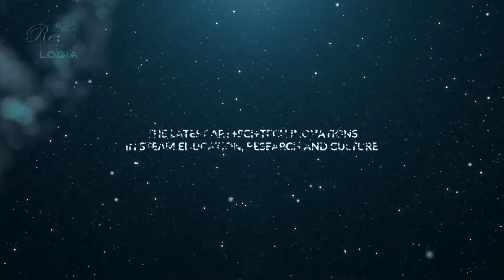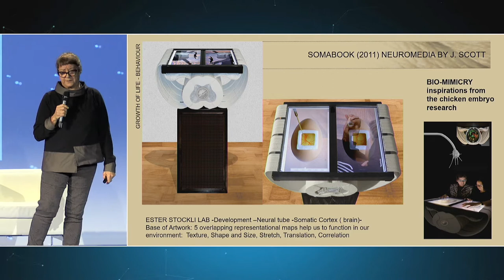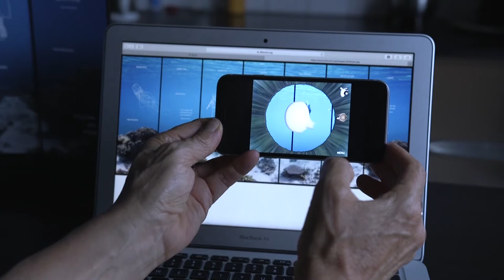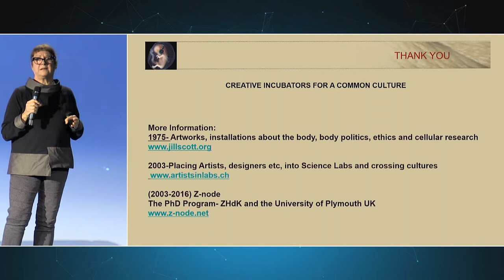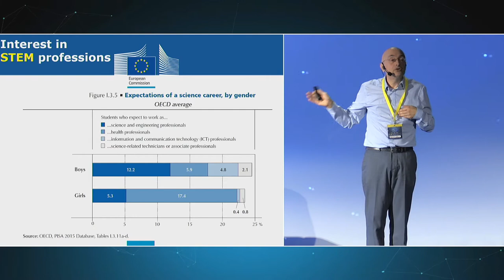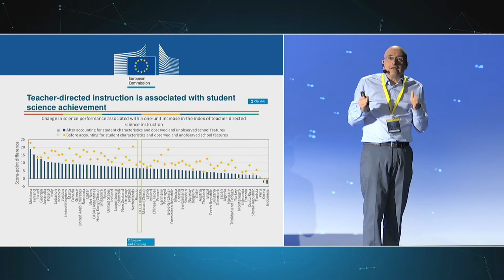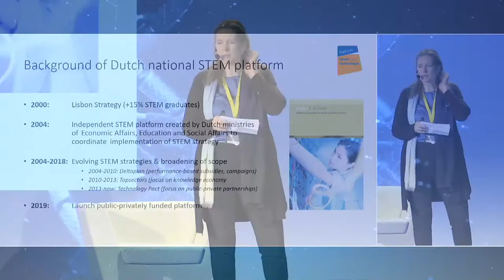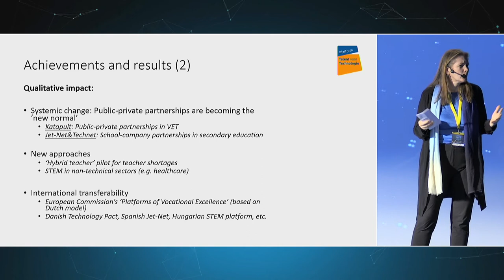RELOGIA © 2019 Тема 03 | STEAM образование | триалог 05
Art chair:  prof DR JILL SCOTT | Professor Emerita for Art and Science Research Institute for Cultural Studies ZHDK - Zürich University of the Arts (Switzerland)
01:05

Science chair: DR VLADIMIR GARKOV DG EAC - Directorate General for Education and Culture
European Commission (Brussels, Belgium)
23:17

Tech chair: BEATRICE BOOTS | Director of PTvT - Dutch national STEM platform (the Netherlands)
44:04

RELOGIA © Performance 06: DANCE AS A WAY OF KNOWING | Milen Petrov & Marina Popova | Dance & Choreography (Sofia, Bulgaria)
01:00:46

ABOUT:
RELOGIA © TRIALOGUES 2019 | edition 01 Human Dimension
Under the honorable presidency of the Ministry of Education and Science of Bulgaria,
Organizers: National Academy of Art, Art &Science Research Foundation Re:
RELOGIA exhibition is with the general support of the Ministry of Culture of Bulgaria.

INTERNATIONAL TRAINING FORUM
CROSS-DISCIPLINARY SYNERGIES UNITING
ART + SCIENCE + TECHNOLOGY
in: EDUCATION, RESEARCH AND CULTURE
for: INNOVATORS, RESEARCHERS, TEACHERS AND STUDENTS

new generation international  cross-disciplinary event in three modules:
CONFERENCE 21-22.11 EXHIBITION 19-24.11 WORKSHOPS | 21-22.11
National Palace of Culture | Sofia, Bulgaria

RELOGIA | Trialogues 2019 is the first major international training forum in Bulgaria, bringing together 33 world pioneers in the field of new education, research, business and culture forms in the context of the worldwide STE(A)M or Art+Sci+Tech trends - leading researchers, mentors and artists in Europe and the world. Lecturers, including Dr. Dorian Kolundzhija, who works on the Museum of Future project, which opens in 2020 in Dubai, Dr. Michael Katarakis, Director of the Best Research & Innovation Center in Greece, Prof Kelly Snook Astrophysicist at NASA with her international project Concordia reviving Kepler's research methodology, Prof Heidrun Stoeger with Global Talen Mentoring Program, Prof Jill Scott – with over 150 PhD supervisions on Art&Science research, Martine Reiherts – Former Director General of EU for Education and Culture who gave the name of RELOGIA’s first edition Human Dimension and all the rest of beautiful minds are greeted by Dr Fabiola Gianotti – Director General of CERN. The exceptional selection of RELOGIA guests makes a unique cross-disciplinary training for innovators, teachers, students and people from different professions who are interested in new research, education and experimental forms integrating art, science and technology.
The first edition of this unique European event is organized in three modules: conference, exhibition and workshops, where experts will present their achievements in Art + Science + Technology synergy, with examples of their application and future development of education, research and culture.
More than 50 foreign representatives from Italy, England, Finland, Serbia, Germany, India and the Netherlands, as well as Bulgarian national innovative and progressive schools and organizations in science, arts and technology, are registered for this international training.

RELOGIA © 2019 art+sci+tech trialogues |edition 01: Human Dimension

music | Emilian Gatsov Elbi
script RELOGIA voice | Yordan Svejenov
participants coordinators | Tania Ivanova & Yoanna Pavlova
RELOGIA trialogues Q&A’s moderator | Dr Kamen Kozarev
sound & light | National Palace of Culture
camera | Streamer BG
post-production | Dimitar Vasilev & Lachezar Kamburov
stage design & furniture | SEG